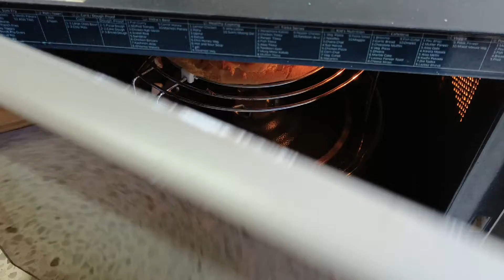Sunday means kuch accha khana pizza । short recipe of pizza 🍕@bhookhadda723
Hello my all foodies,

So this time i am sharing short of pizza

pizza, pizza at home, Home made pizza  Delicious food, Bhookh Adda.

Other Youtube Channel:- @HJRailWalks  @aashisdiary8600